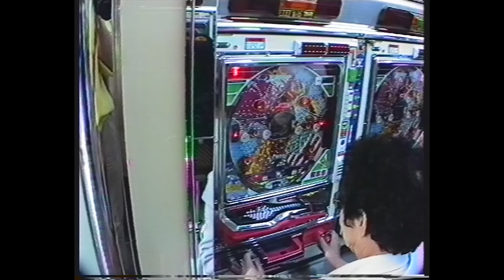Kids of Adelaide - I Still Wonder (Official Music Video)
CREDITS
A film by Sabrina Gaber.
Produced by Sabrina Gaber, Kim Hoss and Kids of Adelaide.
Creative Director: Benni Nolle & Severin Specht
Graphic Design: Kim Hoss
Source (among others): British Pathé, Reuters via Britih Pathé
Supported by Initiative Musik gGmbH with project funds from the federal government comissioner for culture and media.

LYRICS
The blue-green and red-white
are colors only reflections of light
that hide away in the unseen
disappear in the dark of the night
And how come that you love me
and will you still be there when I’m done
I wonder if you know how much you mean to me

And so I wonder at the things I don’t know
and I still wonder oh can I ever let go
of all the questions to be asked
of all the things unseen
I’m caught up somewhere in between

Can I ever reach what
Eric wrote about in his book
in search of something that’s worth
wasting a life just a flash in time
And have I finally found the key
or is it just another one of the tides
who knows what lies forgotten under
the dirt of the centuries

And I still wonder
and I still wonder about the things I don’t know
and I still wonder about the things I haven’t seen

THE CABIN TAPES LIVE TOUR 2022

14.09. Leipzig – Moritzbastei
15.09. Berlin – Badehaus
16.09. Oldenburg – Die Flänzburch
18.09. Hamburg – Nochtspeicher
22.09. München – Ampere
23.09. Biberach – Abdera
24.09. Stuttgart – Kulturquartier
25.09. Zürich – Exil
27.10. Köln – Blue Shell
28.10. Gelsenkirchen – Wohnzimmer
29.10. Erlangen – E-Werk
03.11. Würzburg – Cairo